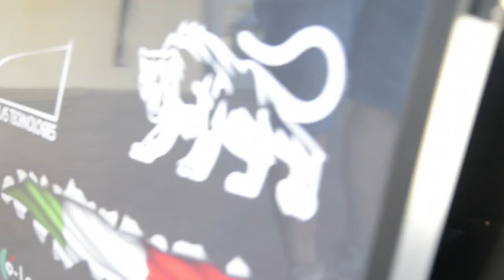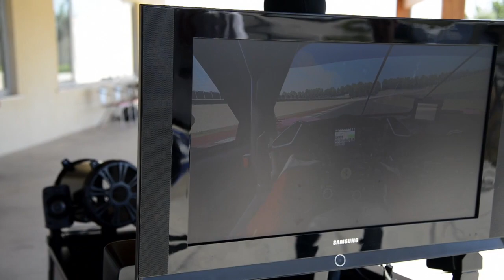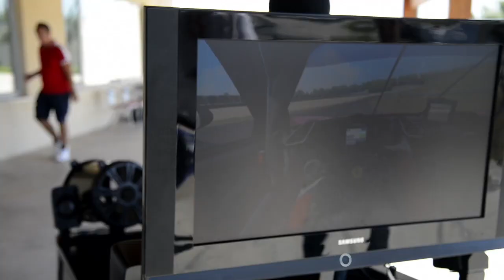Pro League F1 22 #09 Gran Premio di Gran Bretagna 13.12.22